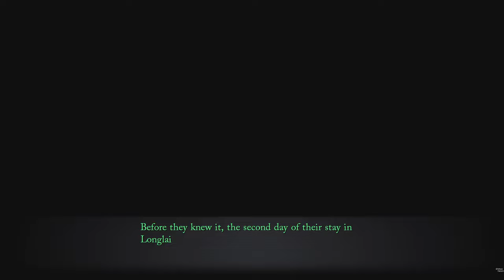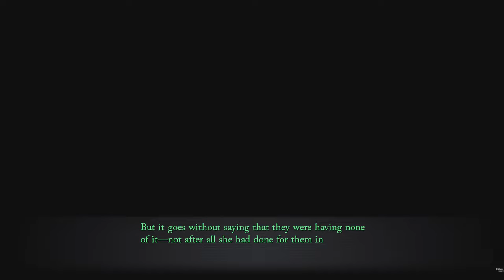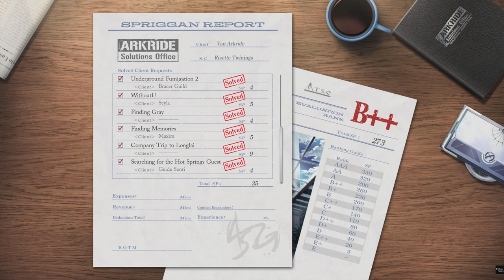Trails Through Daybreak Shizuna Boss Fight #70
0:00 Start
0:34 Story Event, Shizuna Boss Fight
10:00 Story Events
23:16 Driving Back To Edith Story Event
28:30 Tragedy News Story Event
31:53 Spriggan Report
32:23 Outro
ABOUT